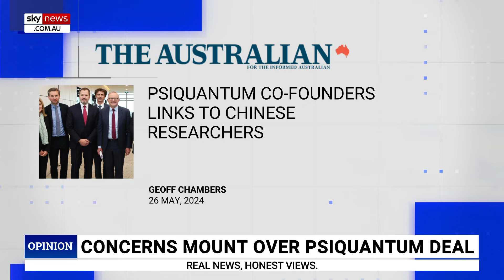Requests from Ukrainian 'friends in need' has fallen on 'deaf ears'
Sky News host Peta Credlin says requests from “actual friends in need” in Ukraine have fallen on “deaf ears”.

The Ukrainian government appealed to Foreign Minister Penny Wong for aid in December and is yet to receive a reply.

“Worse still, even if there was a shipment approved – experts say it wouldn’t even arrive in time for winter,” Ms Credlin said.